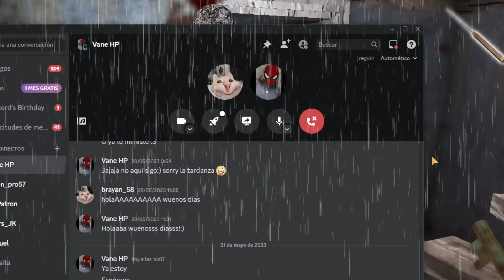GRANNY 3 | ESTA SUSCRIPTORA JUEGA 5 AÑOS A GRANNY 🥵